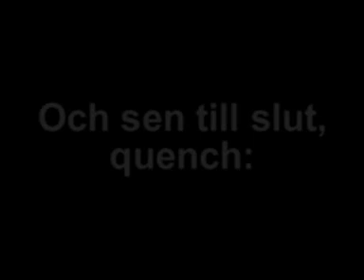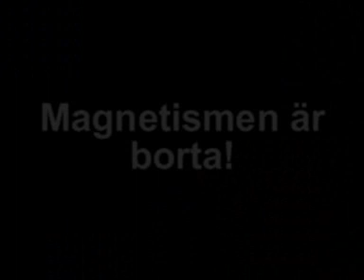Quench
How to dismantle a MRI equipement.Quench can happen by accident or on purpose. In this case the old MRI machine is to be replaced. There is allways concern about metalic objects in MRI. Enjoy and do not try it at home. Movie by radiology tech mr Kurki.